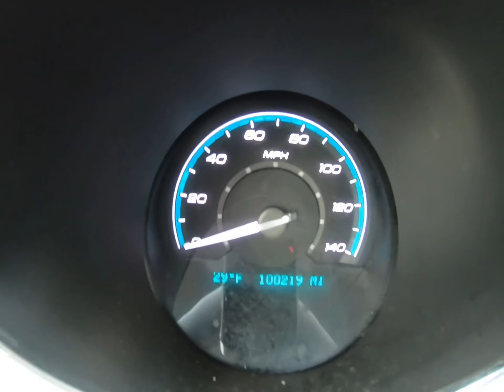2009 Chevrolet Malibu LT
This vehicle is located at our Telegraph rd location (between West rd amd Van Horn rd) 23971 Telegraph rd. Brownstown MI 48134 Sales - (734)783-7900. View our full inventory @